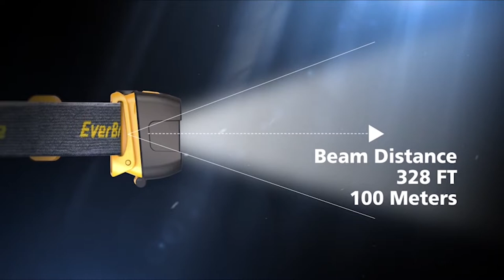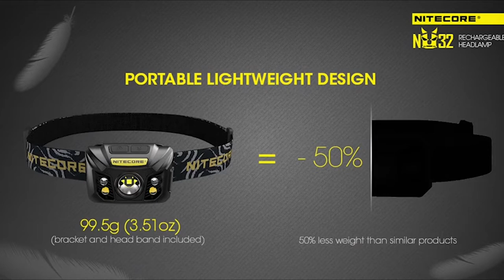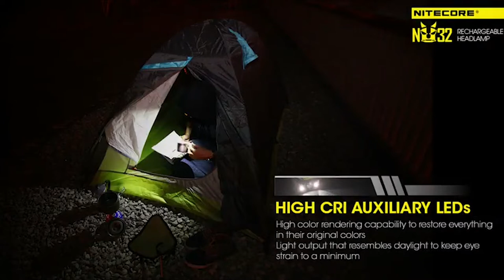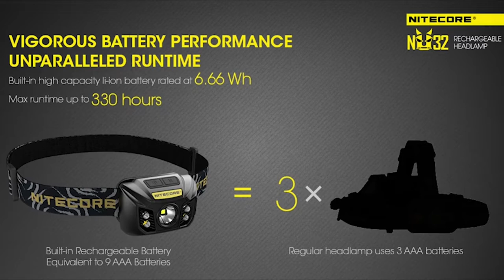Top 10 Best Headlamp For Hunting In 2023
Are you in search of the best headlamp for hunting? Here, we've picked out ten of the best hunting headlamp during the darker hours.

1. GearOZ Coon Hunting Lights Headlamp for Coyotes Hog Predators

2. LE LED Headlight with Red Light Outdoor and More

3. ENERGIZER LED  Powerful Head Light For Outdoors

4. DanForce Ultra Bright CREE 1080 Lumen Headlight

5. Foxelli LED Headlamp Flashlight

6. EverBrite Headlamp-300 Lumens Headlight

7. Streamlight 51064 Twin-Task Headlamp

8. NITECORE NU32 550 Lumen LED Headlamp

9. Nitecore HC60 1000 Lumen Headlamp

10. Nitecore HC60 1000 Lumens CREE XM-L2 U2 LED headlamp

The best headlamps for hunters are waterproof, lightweight and being able to direct light wherever you’re looking is darn near essential. These hands-free headlamps for hunting are  more versatile, and therefore, more important to the kinds of hunting we like to do.

So, to help get you on the best headlamps for wearing when hunting, we've found the best models for a variety of scenarios and highlight ten of the best headlamp for your next hunting trail, climb or adventure.

Best Outdoor Gear is a participant in the Amazon Services LLC Associates Program, an affiliate advertising program designed to provide a means for sites to earn advertising fees by advertising and linking to Amazon.com

Some of the footage used in this video is not original content produced by Best Outdoor Gear. Portions of stock footage of products was gathered from multiple sources including, manufactures, fellow creators and various other sources.